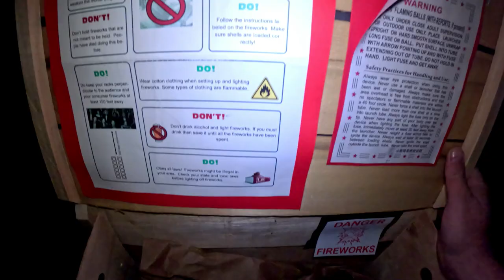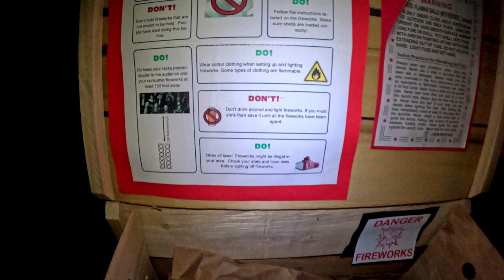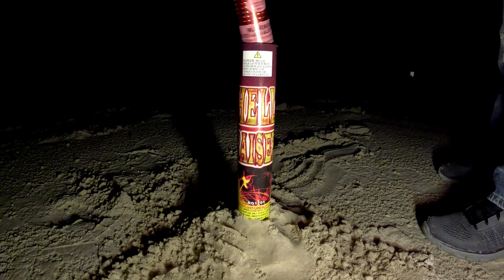The Danger Box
just a little video that i made for fun with some resources i had.  The concept for this video has lead me to think about creating a series of videos based on this video, so look for that. The idea behind this video is that I happen across a mysterious box on a beach at night, a box that contains a 5" canister shell with mortar tube along with some safety instructions. After drinking a few beers, I light the firework and bam, the beach banger is born!